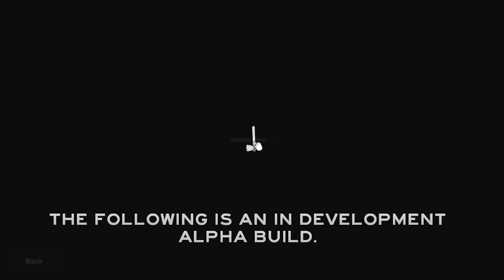The Forest Páros Baszatás EP. 3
Ha tetszett a videó, dobj egy zöld pacsit!! :)
Kérdezzetek Ask.fm-en is :)
Támogatónk: A Wooden ToteMC : play.totemc.hu:30093
Linkek: